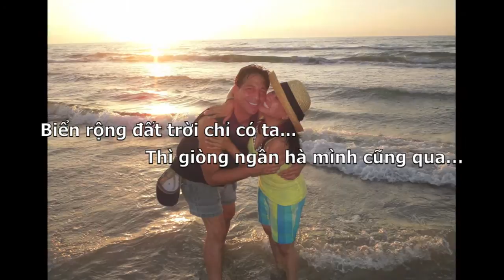Biển Tình (onscreen lyrics) by Hạ Vy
Biển Tình ~
Performed by: Hạ Vy ~
Music & Lyrics by: Lam Phương ~
Featured Photos: WhiteLibraTexas & JFB

True love has no boundaries, just like ours...
This is the love of a life time because we are best friends, lovers, soul mates and we are also husband and wife. ~WhiteLibraTexas & JFB~

A Message from WhiteLibraTexas & JFB:

WhiteLibraTexas is a YouTube partner. If you like this video clip, please use the option "Add to" to add it to your Favorites playlist. Thank you in advance for your consideration and support.